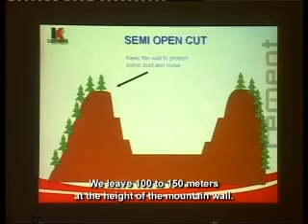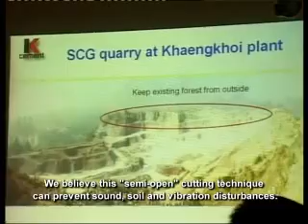Marbles and Quarries - Equity Weekly, Main Part 2, Show # 73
There is an increasing demand for cement and for
valuable stones like marble used in constructions.
As companies develop the market, there is stated
need for regulations and transparency on mining.
Quarries of spectacular sizes are also now using
techniques to be less destructive to the environment. This is a sequence extracted from the Equity Weekly TV show # 73, broadcast on 18th January 2009, produced by UNDP and TVK, with support from SIDA, AusAid, Canadian International Development Agency and Irish Aid as part of the SDEP (Strengthening Democracy and Electoral Processes in Cambodia) project of UNDP CAMBODIA.